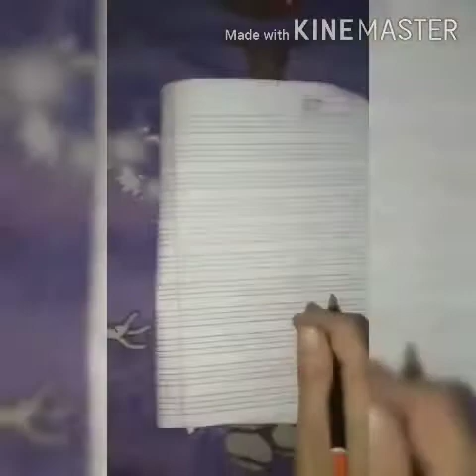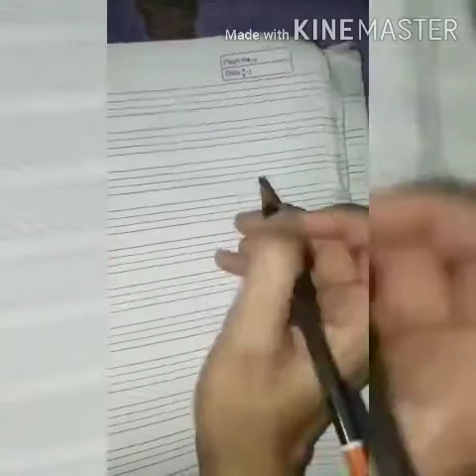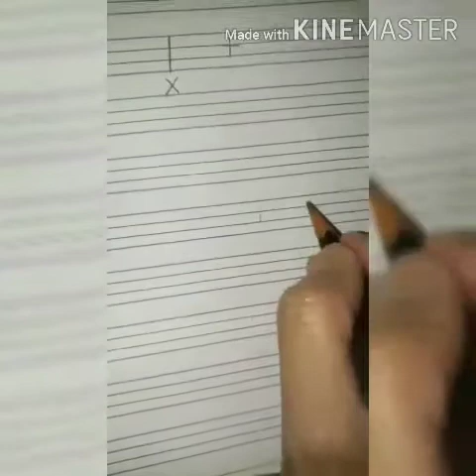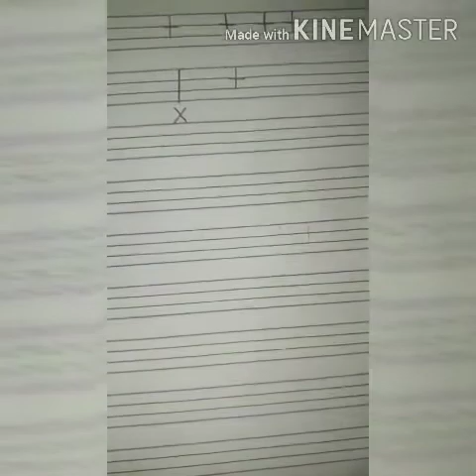Delhi Public School,GBN -Grade- Nursery - Topic - English-Phonics